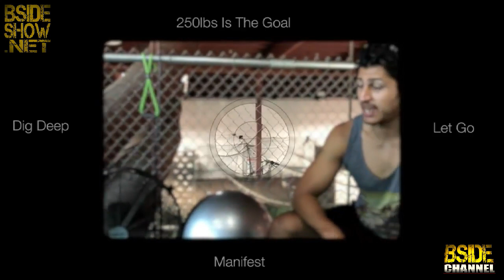B Side Show EP 368 - Jehuniko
11/20/17 Episode 368 Part 4

Hosted by Rabbit & Young Baca
Interview with Jehuniko with Monomaniac
Music videos

Produced by: Shaye Whitey
Production Assistant: Jesus Vargas
Photography by: Steady Mobbin Photography

Executive Producer: Drakk